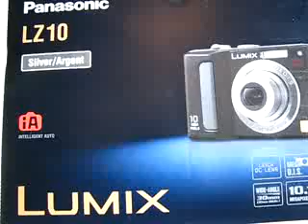Panasonic Lumix LZ10 - recenze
recenze fotoaparátu Panasonic Lumix LZ10